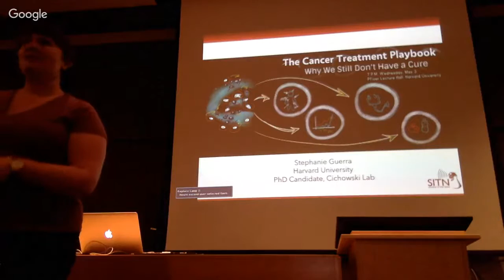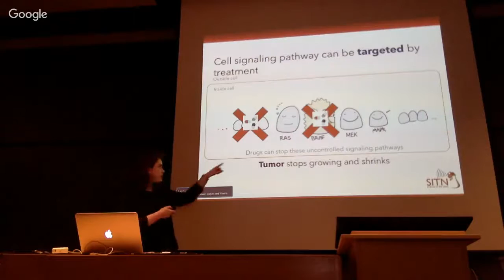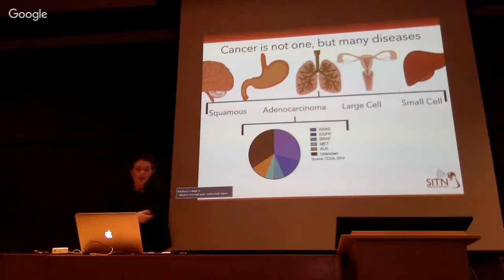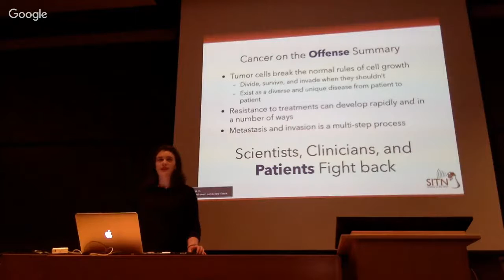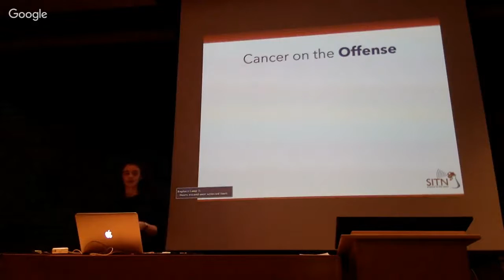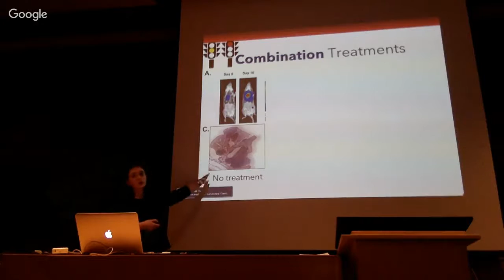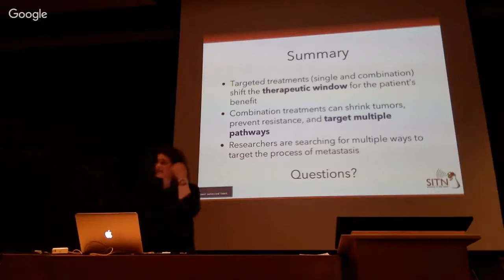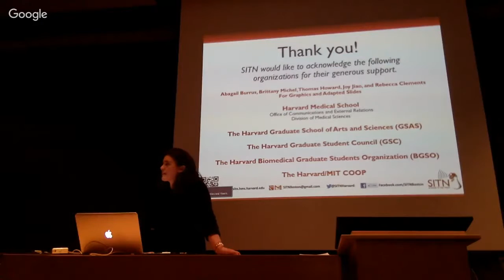The Cancer Treatment Playbook: Why we still don’t have a cure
Will we be the first generation that cures cancer? The answer is complicated. Curing cancer remains a steep task despite the hopeful rhetoric and heavy investment put forward by new initiatives like the Cancer Moonshot. Treating cancer is not possible with a ‘one size fits all’ approach as each tumor requires a precise strategy to be defeated. These game plans must combat key offensive plays that make cancer a formidable opponent. Cancer cells can outlast treatment, resist death, and avoid detection better than most other maladies. Despite our heavy personal and financial investment in cancer research over the past four decades, this class of diseases remains the number two cause of deaths nationally. With the dawn of personalized medicine, combination drug regimens, precision prevention, and additional new technologies, patients have more ways than ever before to defend against and directly attack tumors. In this talk we’ll explore the rules of the cancer treatment game, see how cancer cells break these rules, and learn how scientists, clinicians, and patients are fighting back.